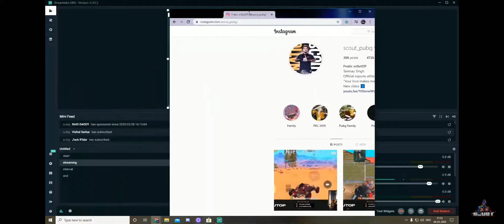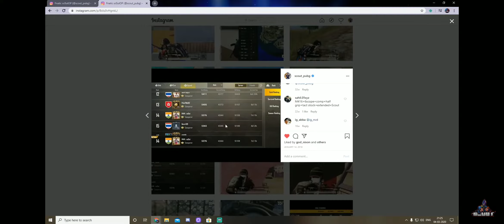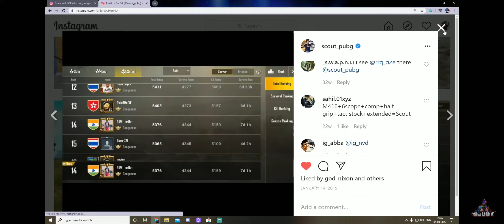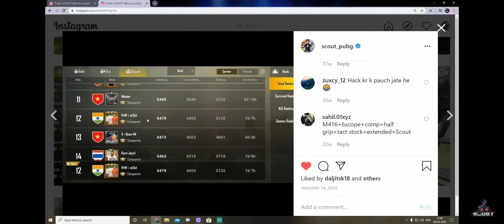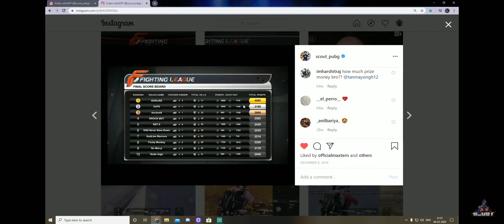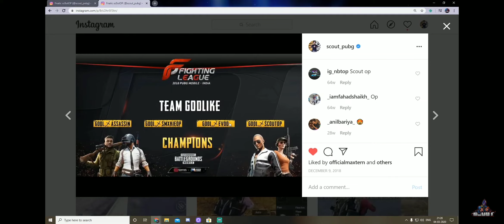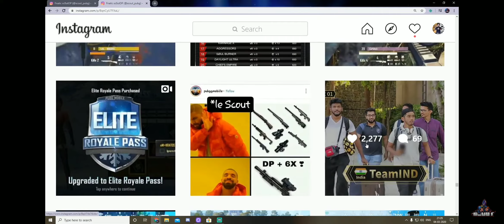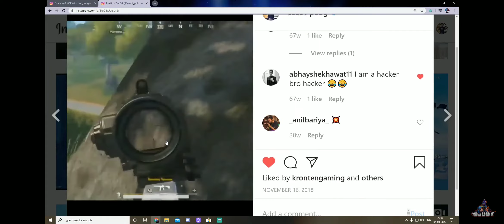SCOUT CHECKING HIS OLD MEMORIES ON HIS INSTA ACCOUNT | SCOUT 800K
WHO IS SCOUT? SCOUT CHECKING HIS OLD MEMORIES ON HIS INSTA ACCOUNT | SCOUT 800K |